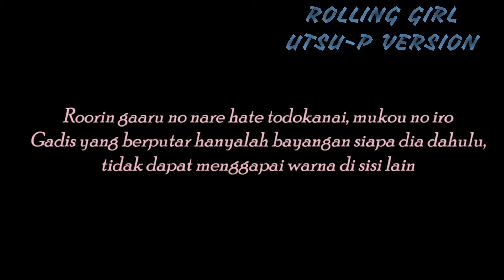|GUITAR| WOWAKA - ROLLING GIRL |UTSU-P VERSION| |COVER|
hi.. we meet again with my awful cover XD Thanks for watching. hope you like it enjoy :) Sorry for the miss and bad editing, i just want to share this cool song :)

- I've never claimed this song. all claims go back to the composer of this song. even if he/she doesn't like my video, I'm willing to delete it
- Mostly i active on instagram (same name)
- If you like it, please always support the original artist by buying CDs, merchandise etc. THANKS AGAIN